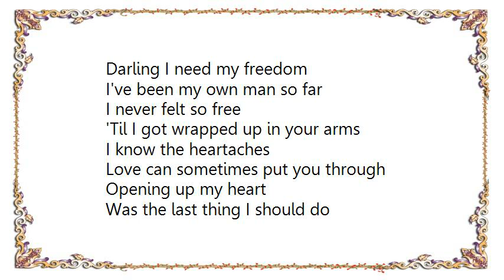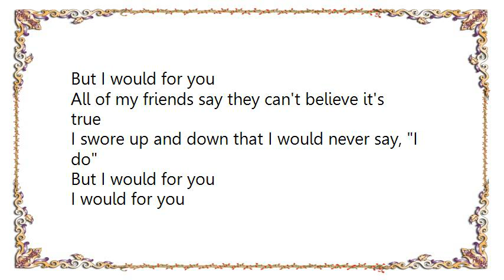Chris LeDoux - I Would for You Lyrics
[Lyrics Chris LeDoux - I Would for You]
Darling I need my freedom
I've been my own man so far
I never felt so free
'Til I got wrapped up in your arms
I know the heartaches
Love can sometimes put you through
Opening up my heart
Was the last thing I should do
But I would for you

You got me thinking things girl
I never even thought about
You got me feeling feelings
That I never would allow
I passed up a chance for love a time or two
'Cause I was determined not to be somebody's fool

All of my friends say they can't believe it's true
I swore up and down that I would never say, I do

I would for you